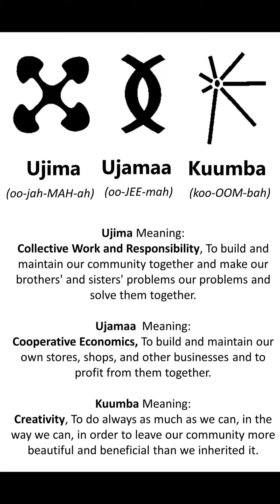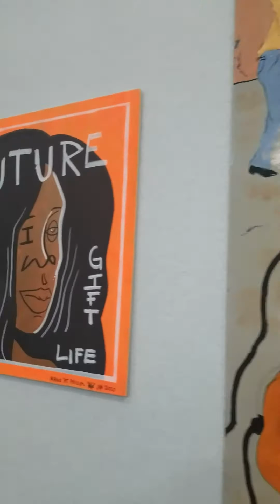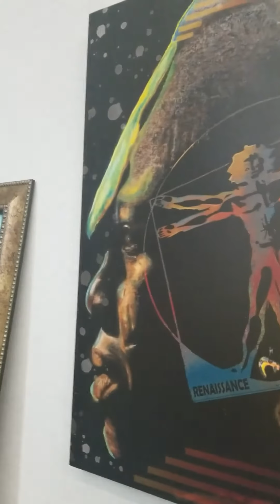Spirit of Art Recap